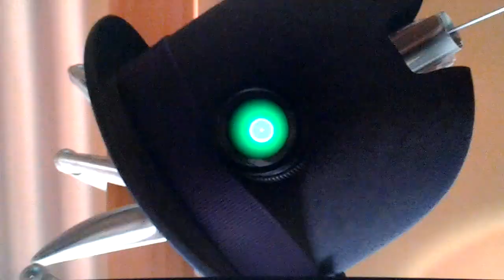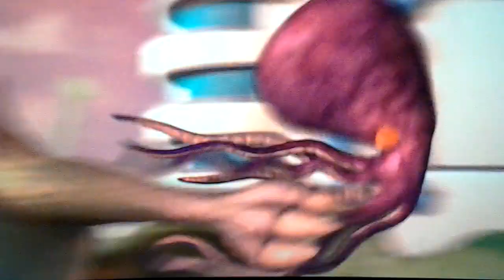Meet the Robinsons: T-rex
Ik heb een te groot hoofd en kleine armpjes ik vraag me af hoe goed dit plan is doordacht.
Meester ?